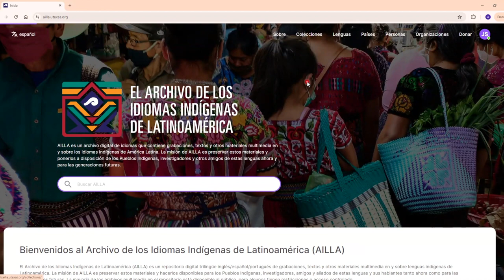Cómo cambiar la interfaz de idioma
Este es un tutorial sobre cómo cambiar la interfaz de idioma en AILLA.